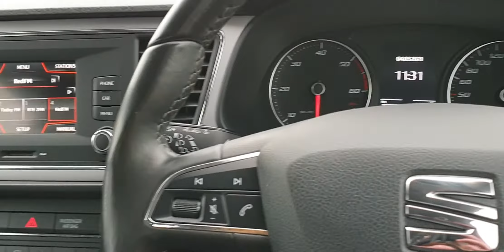171C11750 - 2017 SEAT Leon PA 1.6TDI 90BHP SE 5DR FINANCE AVAILABLE 14,950